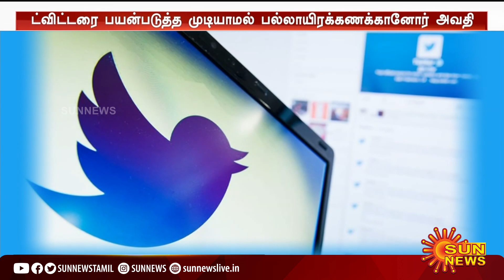திடீரென முடங்கிய ட்விட்டர் - பயனர்கள் அவதி! | Twitter services briefly down globally